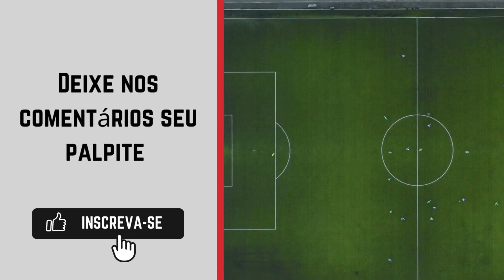Vasco x Athletico-PR onde ASSISTIR AO VIVO 🔴| Copa do Brasil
Transmissão da Copa do Brasil: Prime Video